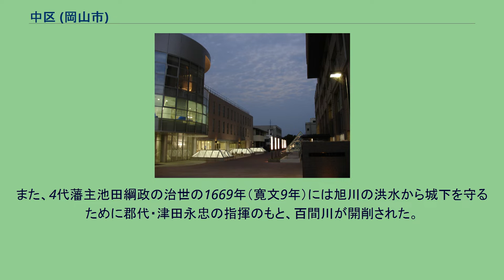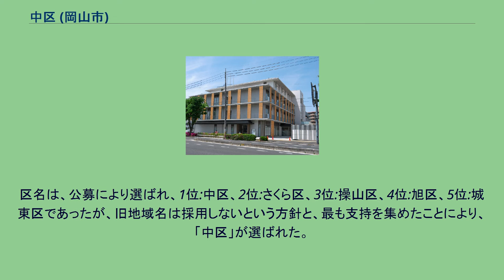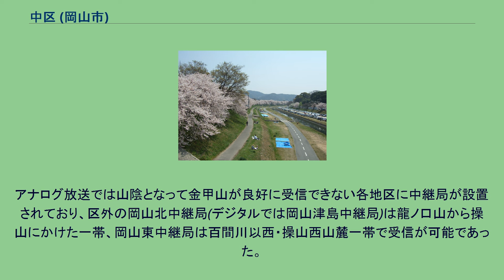中区 (岡山市)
日本 」 中国地方 」 岡山県 」 岡山市 」 中区 (岡山市) 中区（なかく）は、岡山市を構成する4行政区のうちのひとつである。
4行政区の中で最も面積が狭く、人口密度が最も高い。
区域は旭川以東から百間川以西である。
名称は「中区」であるが、広島市中区とは違いこの行政区内には行政の中心となる岡山県庁舎や岡山市役所、交通の中心となる岡山駅、大規模な繁華街・商店街は存在しない（これらの施設は全て北区に存在する）。
同じような例が堺市の中区である（堺市の主要施設は堺区に存在する）。
中区は区域の北部に龍ノ口山、ほぼ中央に操山（みさおやま）があり、西端には北区・南区との境界にもなっている旭川、東は東区との境界になっている旭川放水路の百間川が流れている。
区域の北部、龍ノ口山から操山にかけては旭川によって形成された平野で市街化区域に指定されており、城下町の一角を担っていた門田・東山地区、JR山陽本線と国道250号（旧国道2号）が通る高島・東岡山地区は住宅が密集している。
一方で区域の南部、操山から児島湾沿岸にかけては江戸時代に造成された干拓地であり、現在でも田畑が多く存在しているものの、国道2号岡山バイパスが通り、新岡山港が整備されているため、岡山県トラックターミナルをはじめとした物流拠点が設けられており、農地が宅地や工場へと転用されつつある。
このように、都市化が進行しているにもかかわらず、龍ノ口山、操山、百間川などを擁し、祇園地区には天然記念物であるアユモドキやホタルの生息地が存在するなど、比較的豊かな自然環境を保っている。
旭川さくらみち 中区の区域には縄文時代後期から室町時代にかけての複合遺跡である百間川遺跡や操山古墳群が存在し、古代より人々が居住していたことが窺える。
奈良時代には賞田地区に備前国の国府が置かれていたとされ、賞田廃寺跡や幡多廃寺跡がある。
その後、戦国時代には明善寺合戦が起こり、当時備中国を掌握していた三村元親と播磨・備前国を掌握していた浦上氏の臣下・宇喜多直家が沢田地区を中心に戦火を交えた。
江戸時代には門田地区・東山地区は岡山城下町の一角となり、操山山麓には藩主・池田氏によって曹源寺などの神社仏閣が造営された。
また、4代藩主池田綱政の治世の1669年（寛文9年）には旭川の洪水から城下を守るために郡代・津田永忠の指揮のもと、百間川が開削された。
津田永忠は他にも倉安川の開削、沖新田など干拓による新田開発を行い、現在でもこれらの土木遺産が残されている。
明治時代に入ると、東西の幹線である山陽鉄道や軽便鉄道である西大寺鉄道、三蟠鉄道等の鉄道網が整備された。
大正時代には東山地区まで路面電車が延伸され、旧制第六高等学校、岡山県岡山高等女学校等が設置されるなど文教地区としても発展をみせた。
1945年（昭和20年）6月29日の岡山空襲では門田・東山地区を中心に攻撃を受け、市民が犠牲となった。
戦後はモータリゼーションの進行で国道が建設され、沿線に商店が発達し、住宅街へと姿を変えた。
区名は、公募により選ばれ、1位:中区、2位:さくら区、3位:操山区、4位:旭区、5位:城東区であったが、旧地域名は採用しないという方針と、最も支持を集めたことにより、「中区」が選ばれた。
なお、当初は東区と1つの区を構成する方針であったが、百間川以西の住民から大きな反発があり、また市議からも多数の異論が出たため分割された。
就実大学 岡山県立岡山朝日高等学校 廃止鉄道線 全チャンネルとも電波は基本的に南区・玉野市市境の金甲山にある金甲山送信所（岡山本局）を受信する。
アナログ放送では山陰となって金甲山が良好に受信できない各地区に中継局が設置されており、区外の岡山北中継局(デジタルでは岡山津島中継局)は龍ノ口山から操山にかけた一帯、岡山東中継局は百間川以西・操山西山麓一帯で受信が可能であった。
岡山津島中継局のエリアを除き、デジタル放送では大半の地区で岡山本局を受信する。
夢二郷土美術館 詳しくは岡山市の町・字一覧を参照。